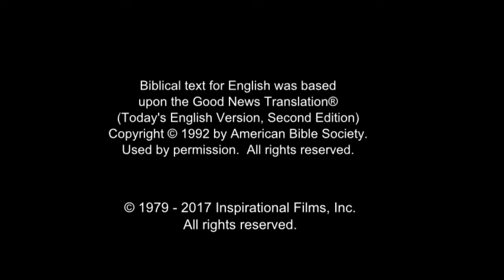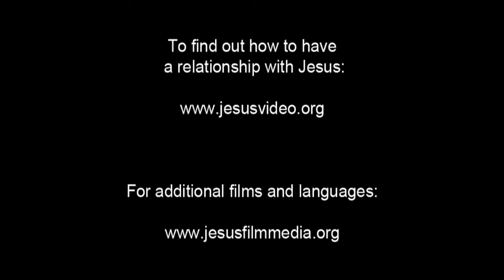JESUS, (Lithuanian), Parable of the Pharisee and Tax Collector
Jesus teaches from a boat off the shore of Lake Gennesaret. He speaks in parables, giving the example of a Pharisee and tax collector going to the temple to pray. The two men approach prayer very differently.

The Pharisee in the story stands by himself and lists his respectable attributes. He thanks God that he is not greedy, dishonest, or an adulterer like everyone else. He specifically points out the tax collector and thanks God for not being like him. The Pharisee boldly tells God what he does: He fasts two days a week and gives a tenth of his income.

The tax collector stands at a distance from the altar. Head bowed, he beats on his chest. The only thing he prays is, "God, have pity on me, a sinner!"